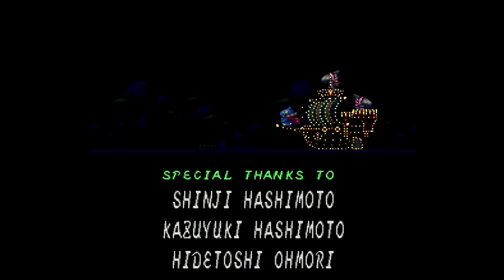Let's Play Super Mario RPG #48 - Finale, Part 2/2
In this episode, we put the Star Road back together again and reflect on the adventure, as the credits roll.

I have another LP ready to go next, though I'll be taking a little time off before starting it.